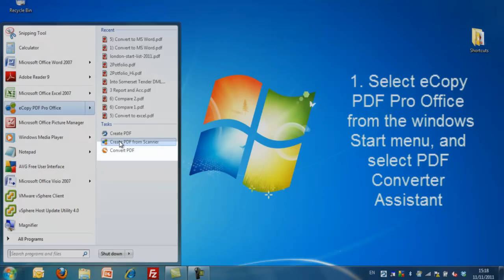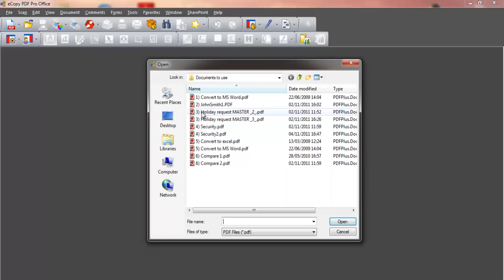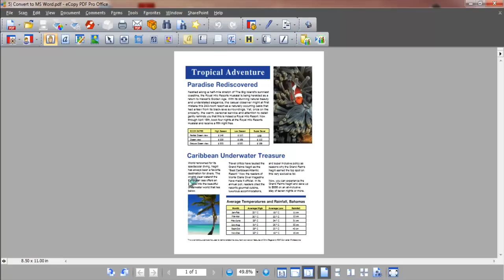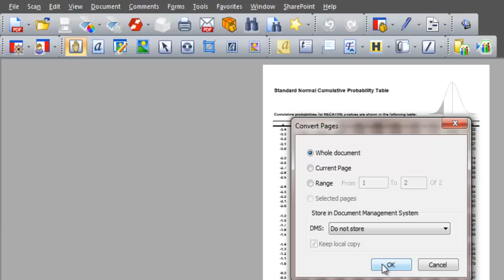Nuance eCopy PDF Pro Office - Document Conversion (English)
This feature enables users to convert any PDF file to fully editable document formats saving users time and money. In this video we convert a PDF file to an editable Microsoft Word document and then convert a PDF to an editable Excel Spreadsheet in seconds.